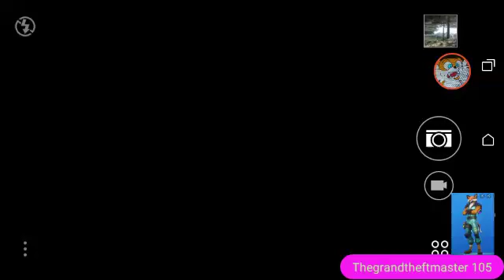Custom SCP Files #2: JaCrispy!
Custom SCP Info:

Number: SCP-PD80X2.0.
Original Name: Chief of Nostalgia.
Ability 1: physically uses a Smith and Wesson revolver.
Ability 2: can send people to the late 1900s, where he will interrogate or kill people in any way he so chooses.
Ability 3: can send chosen people into permanent comas.
Behavior/Personality: disrespectful, forceful, and not to mention how much cursing the foundation hears from him.. ugh... Clearly hates anyone with a criminal record and continuously is stressed. Has an obsession for cybernetic equipment.
Death Toll: 4,555.
Class: Euclid-Ignotus.
Background Info: past police officer who was shot and killed with his soul now trapped in Limbo, as he tells us. Feels he deserved better in life and hates most of us, as well as almost all the other SCPs, except for 1, he has a fond friendship with with SCP-079, which everyone here in the foundation can say is just a result of the Chief's love for cybernetic equipment.